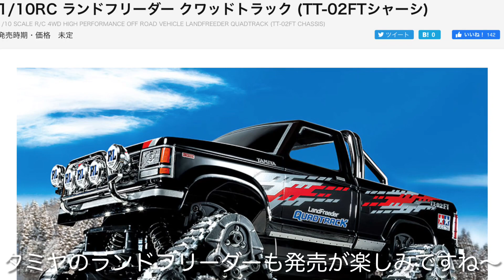キャタピラ装備のタミヤコミカルラジコンで雪上走行 オプションNo.1キャタピラユニット タミヤGF-01ランクル WR-02ジムニー 2in1スキー場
2015年のしらかばスノーラリー会場にて。タミヤのコミカルシリーズにオプションNo.1のキャタピラ＆スキーユニットを装着して雪上走行してみました。